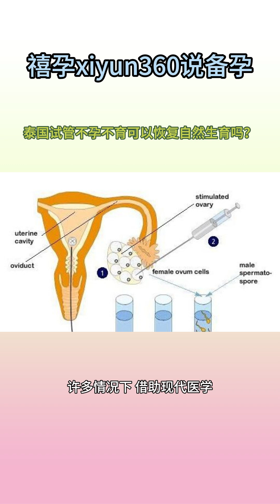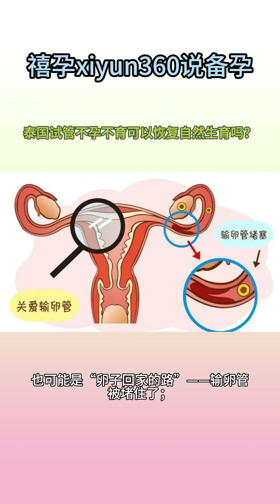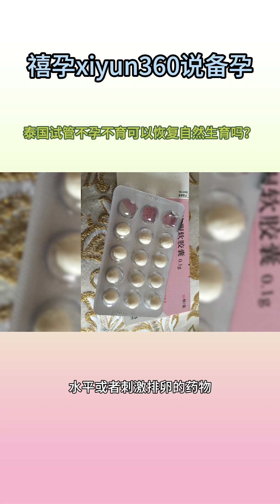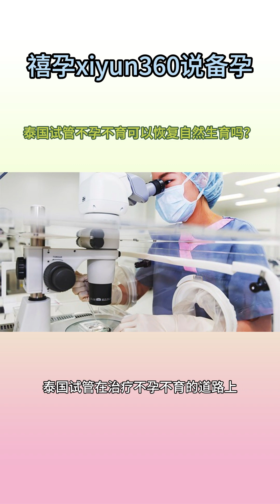泰国试管不孕不育可以恢复自然生育吗？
禧孕（xiyun360）告诉你，在现实生活中，许多夫妻会遇到生育难题，也就是常说的“不孕不育”。别担心，随着医学技术的发展，很多这样的情况其实都能够得到妥善解决，让那些渴望成为父母的人们有机会自然地怀上宝宝。泰国试管不孕不育并非绝对的生育障碍终点。许多情况下，借助现代医学技术和生活方式的调整，不孕不育的夫妇仍有机会恢复自然生育能力。